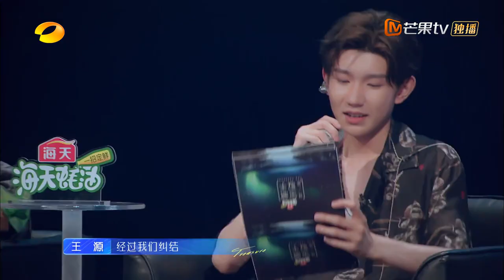王源称两人合唱一加一大于荒井十一 真的太会夸人了！ 《谁是宝藏歌手》The Treasure EP8丨MangoTV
【加入会员】 ，会员每周一《谁是宝藏歌手 嗨看版》抢先看，非会员周六更新！

沉淀过后，只待锋芒。听见歌声，感受热爱。听见歌声，唱出自我。

节目简介：
节目由数位推选人面试实力“无名歌手”。来面试的歌手们要隐藏姓名，只用纯粹的歌声打动推选人获得宝藏演唱会的机会。节目每两期为一个节点，最终呈现五次歌手真实面试过程，经过一次次的打磨，调整自己的策略，最终完成音乐梦想的追逐。